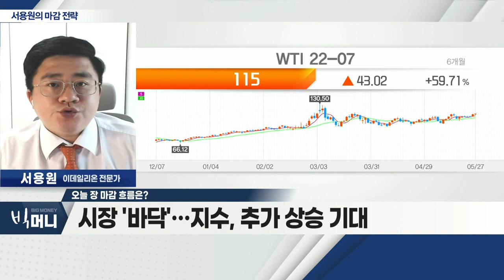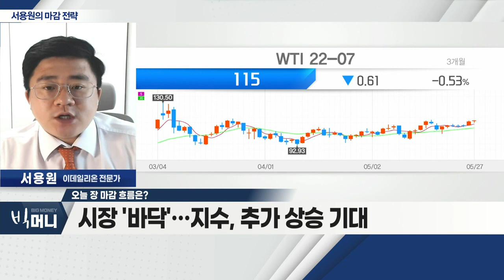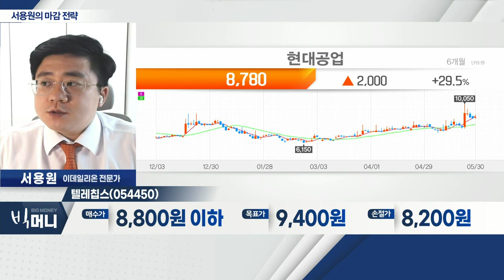현대공업(170030)... 현대차 대규모 투자 수혜 기대_서용원 마감 전략 (20220530)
- 美 인플레이션 '피크 아웃'… 저가 매수 상승
- 원/달러 환율 안정세
- 시장 '바닥'… 지수, 추가 상승 기대

- 자동차 내장재 제조ㆍ판매
- 현대차 대규모 투자 수혜 기대
- 외국인 매수 유입